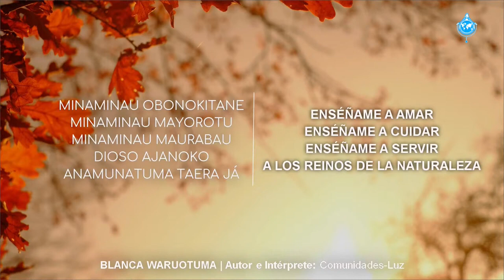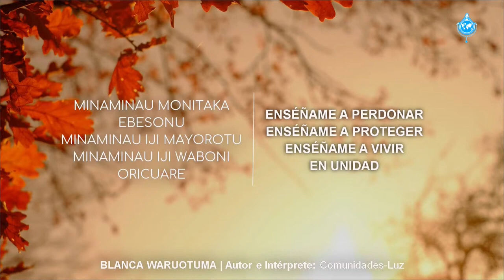BLANCA WARUOTUMA (Autor: Comunidades-Luz)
Intérprete: Comunidades-Luz

Canção entoada durante:
Vigília de Oração pela Paz nas Nações - 24 de janeiro de 2021
Song sung during:
Vigil of Prayer for Peace in the Nations - January 24, 2021